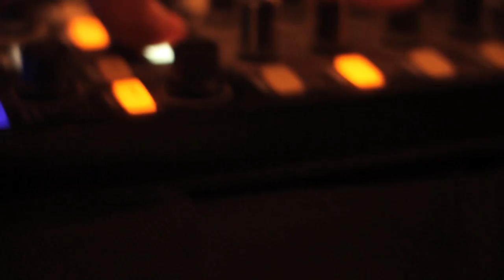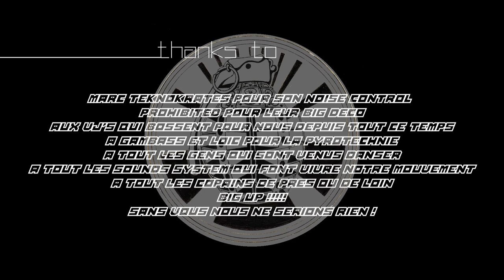FREE PARTY EPSYLONN-OTOKTONE / OXYDE (birthday party)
Voyages Extraordinaires (Retour vers le futur)
7/8 Septembre 2013
Anniversaire:
10 ans d'Epsylonn/Otoktone
15 ans d'Oxyde
Déco by Prohibited
Vidéo by Marvin (Fuckin'TV)